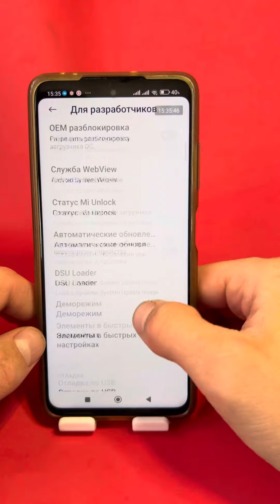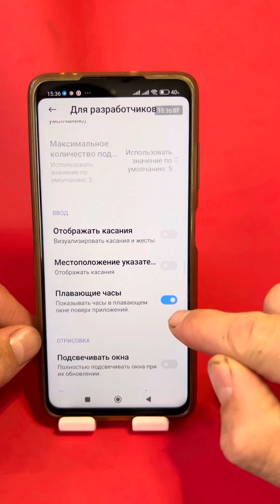Как включить плавающий часы?